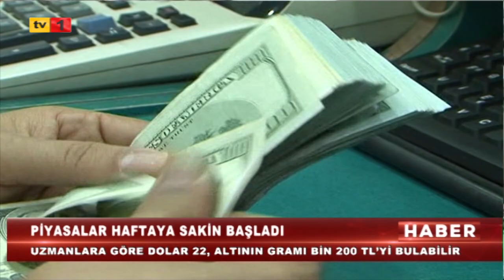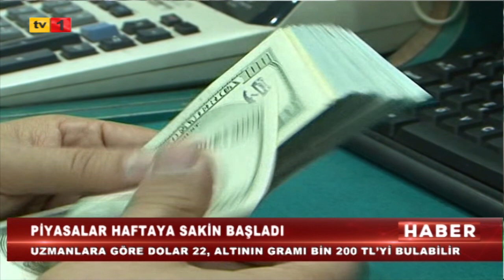12 12 2022 ANA HABER